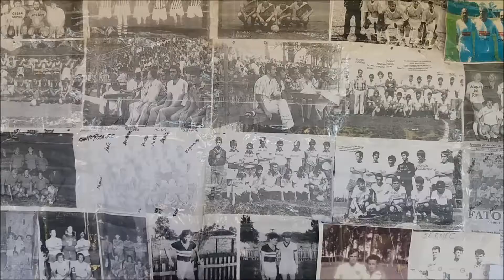3º Encontro de Amigos Chavantenses / 10 de setembro de 2016 / Chavantes SP